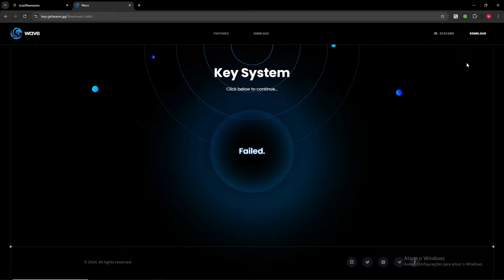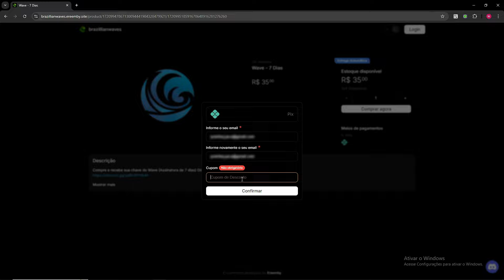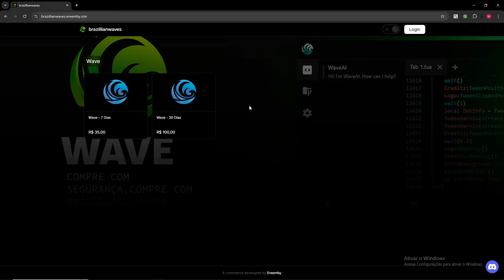🍀 SAIU O WAVE OFICIAL NO BRASIL!! EXECUTOR DE SCRIPT PARA PC!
O Wave Executor é uma ferramenta poderosa e eficiente para jogadores de Roblox que desejam utilizar scripts de forma prática e segura em seus PCs. Como um Roblox executor PC, o Wave Executor se destaca pela sua facilidade de uso e compatibilidade com o sistema Windows, sendo considerado um dos melhores Roblox script executors disponíveis atualmente. Além disso, ele é um Roblox executor no key, ou seja, não requer chaves adicionais para funcionar, tornando o processo ainda mais ágil. Com o Wave Roblox Executor, você tem à disposição um executor Roblox confiável para aproveitar ao máximo suas experiências no jogo, explorando novas possibilidades e personalizando suas jogadas de acordo com suas preferências. Tudo com Link Direto, sem key e download pelo Mediafire.

✔ ️ Para parcerias e divulgações entre em contato comigo pelos meios acima!